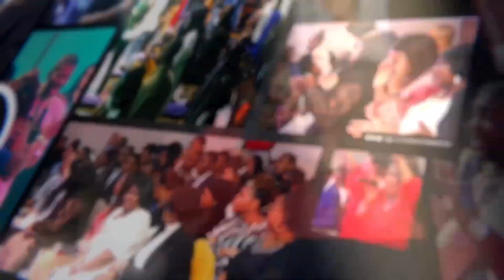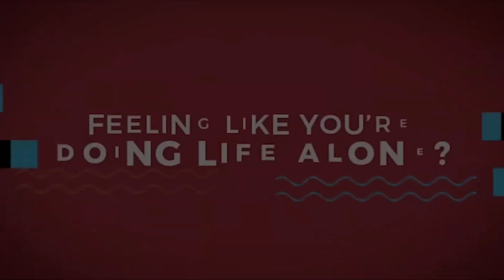Faith For Exploits Pt 1 - With Dr Evans Oppong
Your faith in what God has said about you will determine how far you will go. Run your race with faith and belief in Christ Jesus. Cause God is not a God to lie.

⬇️ Share your testimonies below on how your faith in God has seen you through!